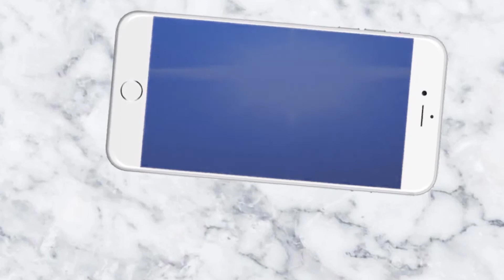corona virus awareness in Odisha II News4Odisha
ଦିନକୁ ଦିନ ବଢୁଛି କରୋନା
ସଚେତ ହୁଅନ୍ତୁ ସତର୍କ ରୁହନ୍ତୁ
କରୋନା ନିୟମ ମାନନ୍ତୁ
ଆପଣଙ୍କୁ ନ୍ୟୁଜ୪ଓଡିଶା ତରଫରୁ ଅନୁରୋଧ
ଘରେ ରୁହନ୍ତୁ ସୁସ୍ତ ରୁହନ୍ତୁ

Visual Editor          :    Sagar Satapathy